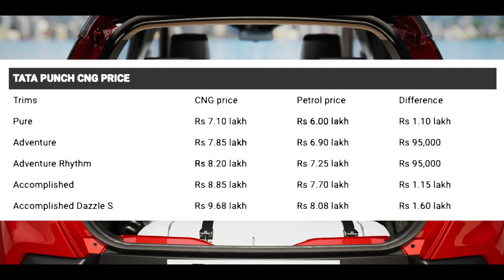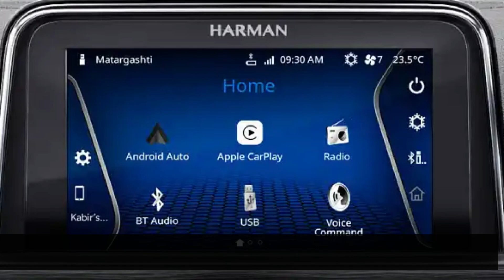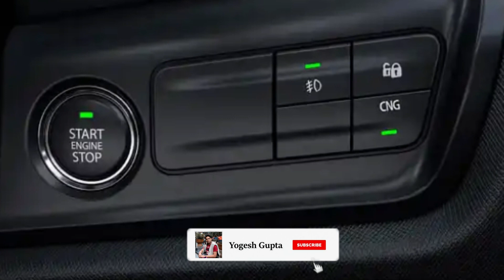Tata punch CNG 2023 launched ₹7.10 lakh starting price